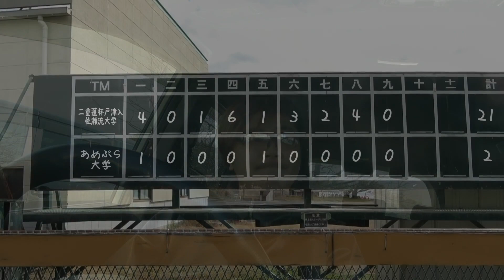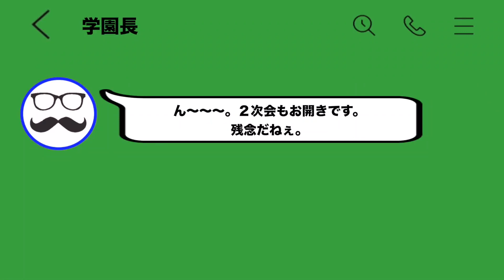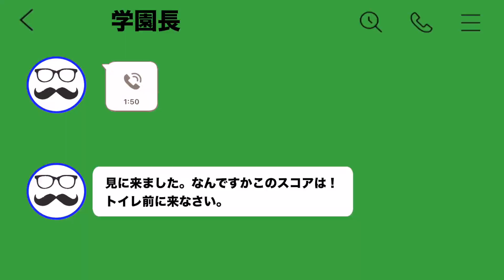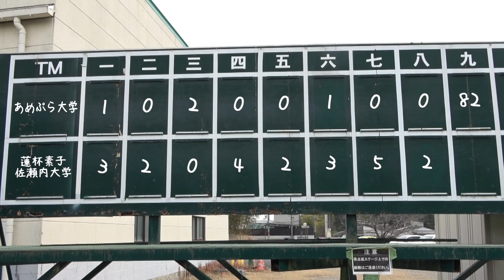【監督クビ】学園長の無茶苦茶な指令集【あめんぼぷらす】【マニアック切り抜き】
あめんぼぷらすの新しい「公認」切り抜きチャンネルです。登録者数3.2万人突破ありがとうございます！

▼本家元動画はこちらになります▼

【監督目線】負けたら辞任させられる日のモーニングルーティン。【野球部 寮生活】